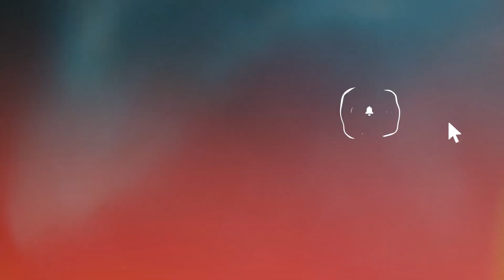ॐ नमः शिवाय Om Namah Shivay